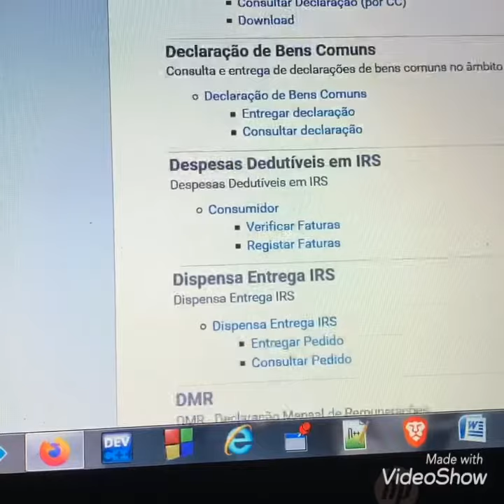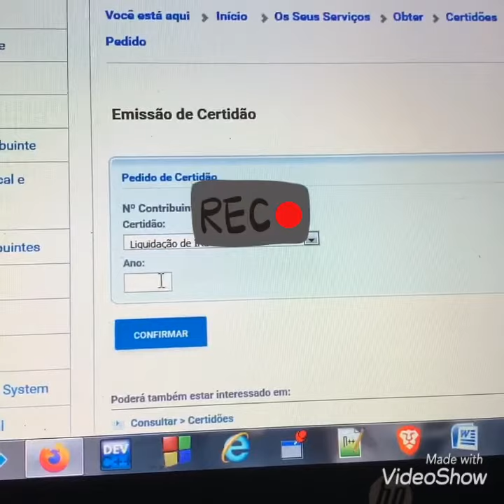Obter nota de liquidação IRS